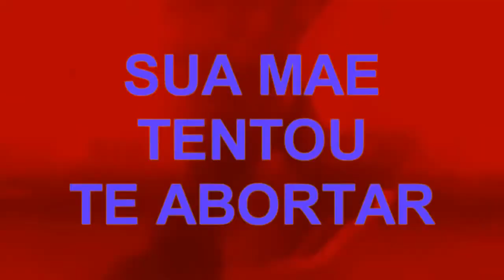Torre mais Fail do mundo! [ft. @ThiagoGamesHD , @GiovaneBertelli , @mbros47 ]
~Beer